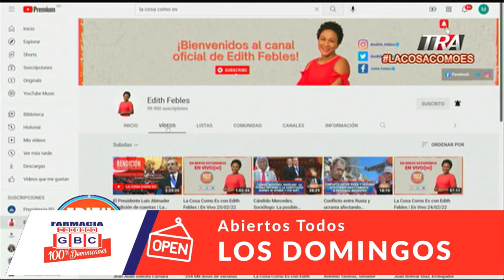Pte. Luis Abinader se refirió en su discurso al crecimiento del turismo en país | La Cosa Como Es